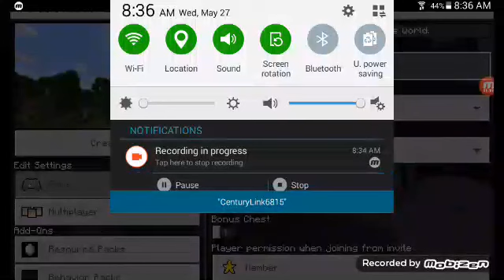Real minecraft Lets play ep.1 getting started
Hi everyone sorry I haven't uploaded in a while stay safe
And I got a new puppy a golden retriever named Remy love
Y'all bye